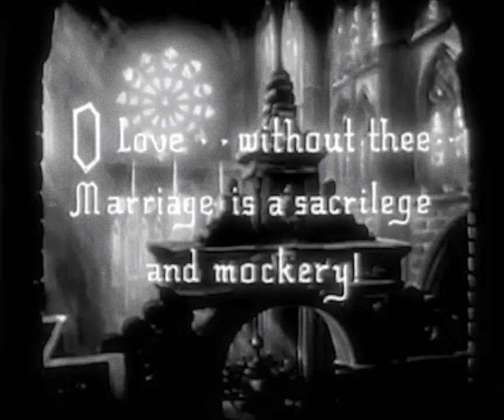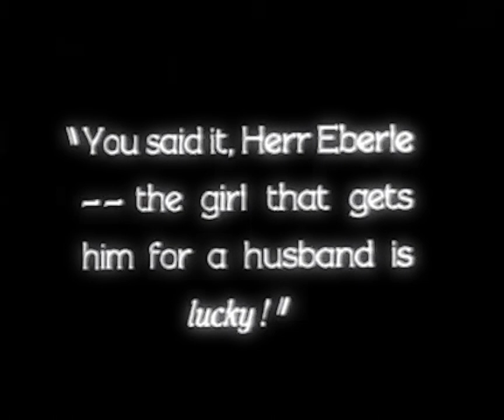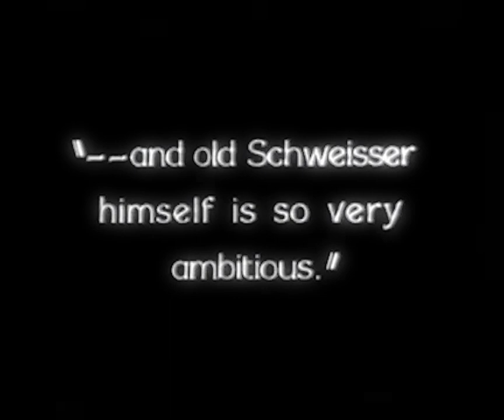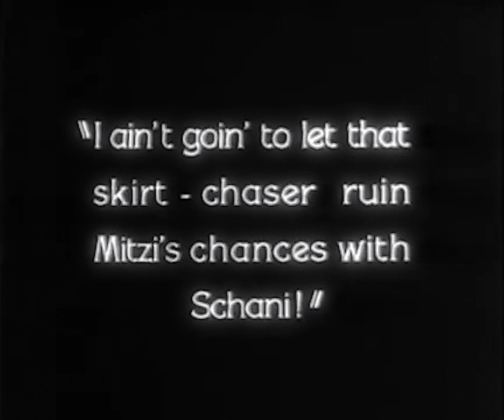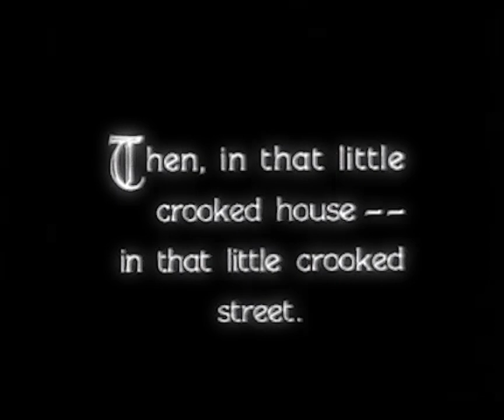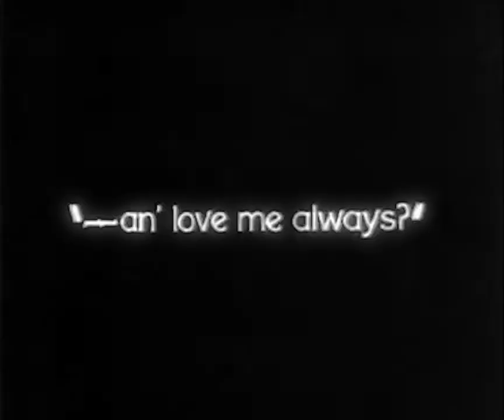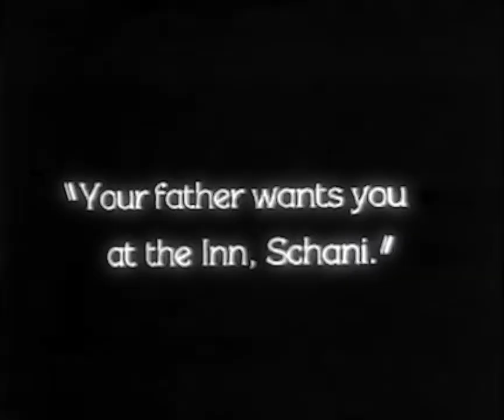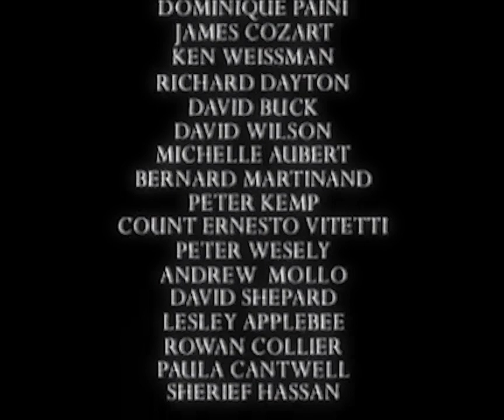The Wedding March (1928) Erich Von Stroheim Big Budget Silent Film - Diffused/Bass Boosted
Apologies for the quality. This is what I could find online in public domain. Until then, enjoy this lofi edit of Erich Von Stroheim's big budget romantic drama The Wedding March!